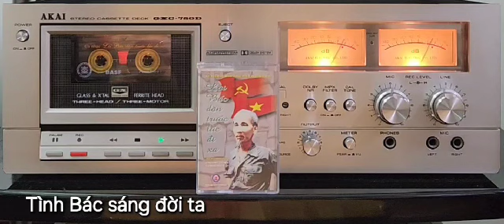Tình Bác sáng đời ta - Quang Lý